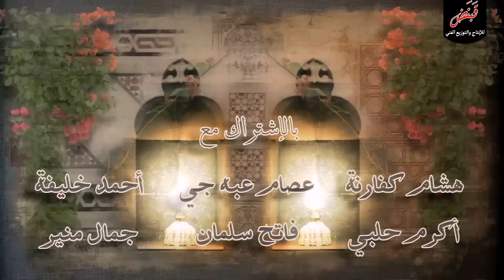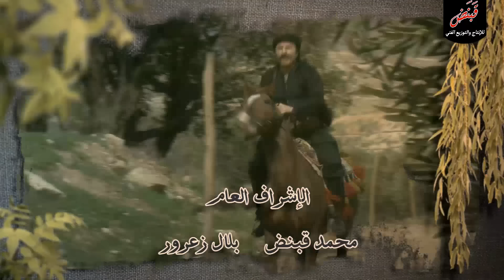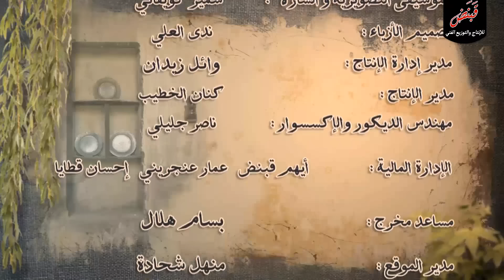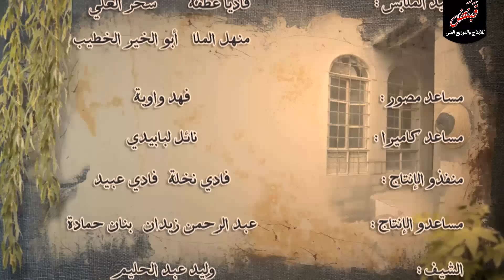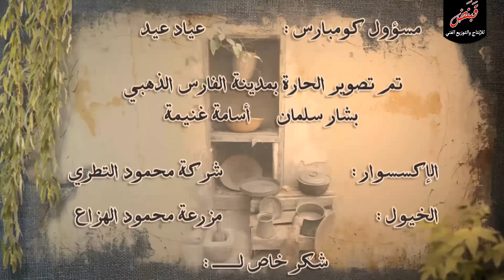مسلسل زمن البرغوت الجزء 1 ـ الحلقة 29 التاسعة والعشرون كاملة HD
مسلسل زمن البرغوث يتناول العمل مرحلة في تاريخ المجتمع السوري فيما بين 1915 إلى 1926 وهو وقت خروج العثمانيين من دمشق والاحتلال الفرنسي لسوريا ويعرض أحوال المجتمع السوري حينها إلى قيام الثورة السورية الكبرى .

Zaman Al Barghouth